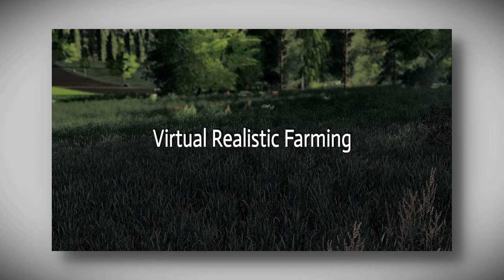Farming simulator 19 | Senoseč se Steyr 4115 Profi